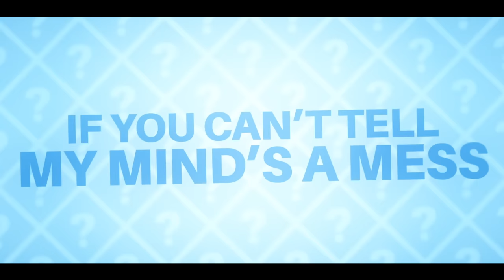Ouran Host Club - "Sakura Kiss" (Opening) | ENGLISH ver | AmaLee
AmaLee's English cover of "Sakura Kiss", the opening from Ouran High School Host Club!

• Credits •
Song: "Sakura Kiss" (Opening)
Anime: Ouran High School Host Club 桜蘭高校ホスト部

THIS COVER:
⊹Vocals: AmaLee (LeeandLie)
⊹ Lyrics: AmaLee + Funimation dub lyrics
⊹Mix: Shawn Christmas & Fruutella
⊹Video: kuroko

TeofiloHurtado, ShadowCrossZero, Christopher Lee Garcia, Annie Wang, and Theory!

⊹And to my GENERALS!
Ross Petrie, Jose Basulto, Aryton Celentino, Dominik Dicke, Max Young, Taylor Sampson, Eric Andersen, Javyrojo, MustachManBro, Rick Walker, Jacob Parkin, and Angela Cobb!

⊹ANNND to my LIEUTENANTS! Thank you!
Nicholas Benoit, Ollaw, Matt Floto, Arcel Wolfe, John Hook, Travis Meek, Trebuin, Jacob Correa, Cadd, Chadd Dye, Ricardo Orozco, Luke Dela Cruz, Jacob Thomas, Evan Villanova, Marko Jejčič, Alexis Marcelino, Robert Alford Jr, Serena, Edward Smith, Devil Joe, Seth Christian, and Alex Molloy!